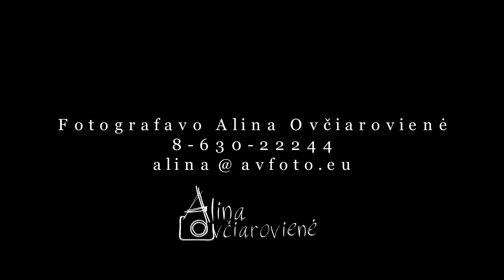VESTUVĖS. Deividas ir Rasa 2015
Fotografė | Alina Ovčiarovienė 2015